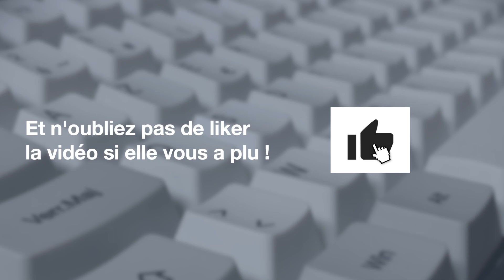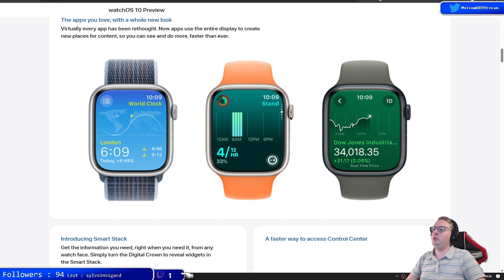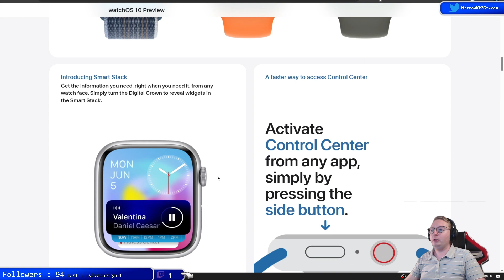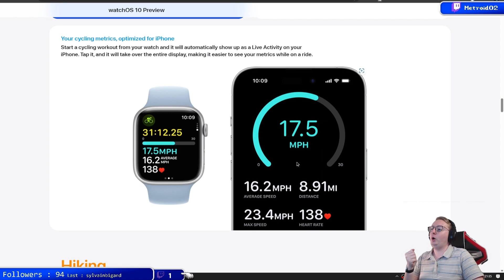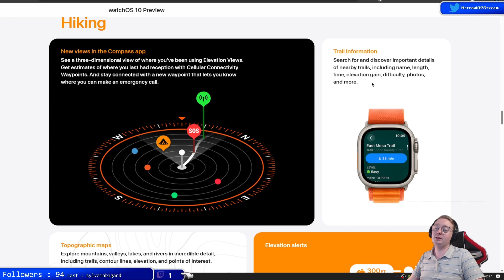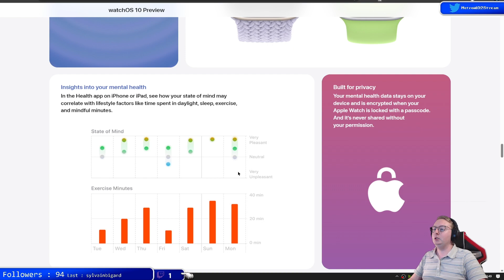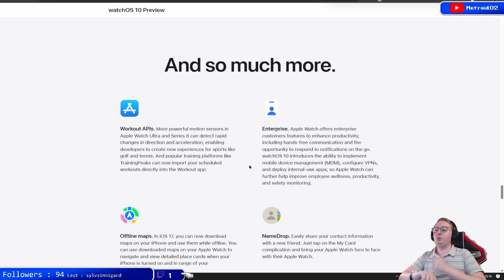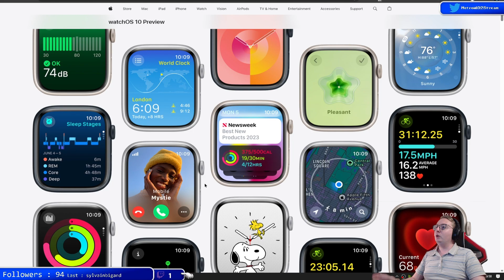WWDC23 - Une refonte totale de l'interface ! - watchOS 10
Voici la troisième vidéo de la série sur la WWDC 2023 d'Apple avec ici la présentation de watchOS 10 !

Avec cette fois-ci une refonte totale du système niveau interface ainsi que divers ajout pour nos amis randonneurs.

Replay de ma chaine Twitch